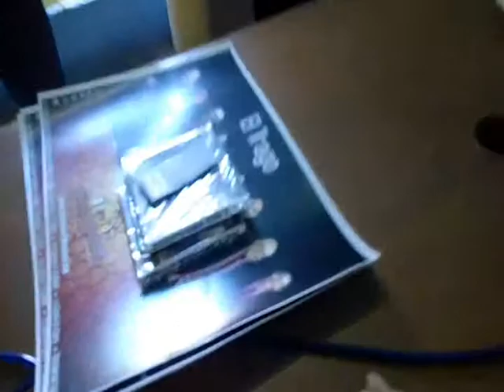Gira de Promocion Huanacaxtle Musical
Zona Norte de Nayarit Santiago Ixcuintla y Acaponeta...